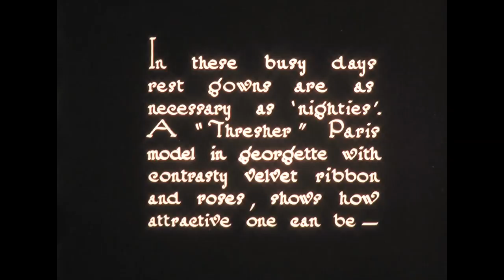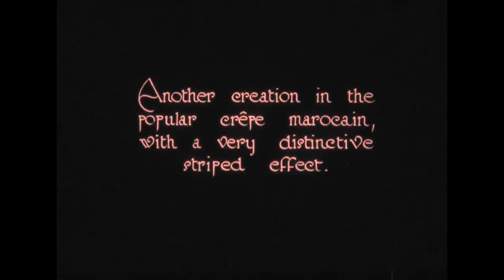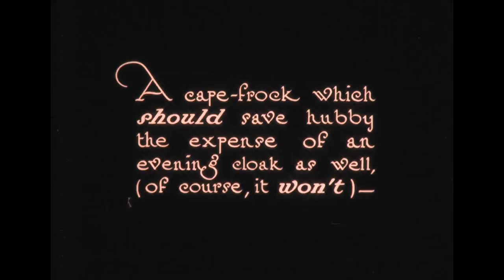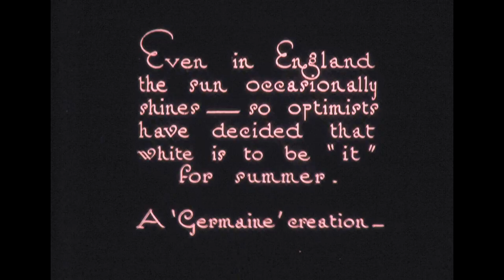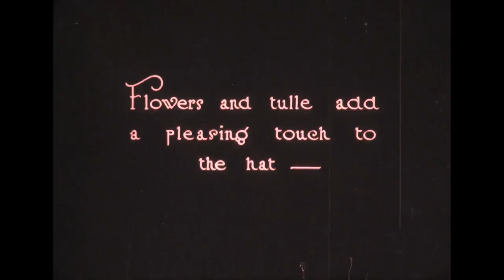Eve's Little Essentials Pathe Color film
A 1920s Pathé Stencil Color film showing French Dress Fashions of the day.